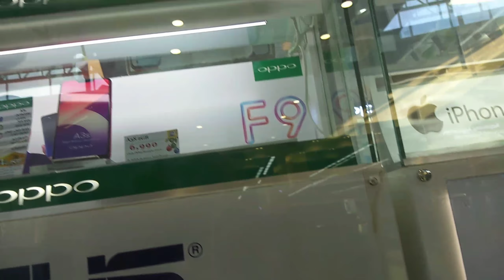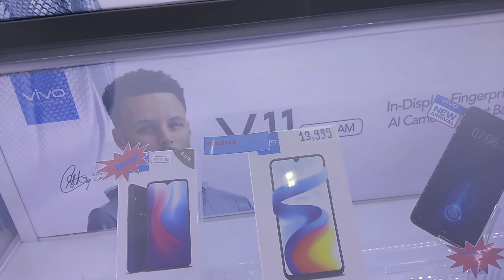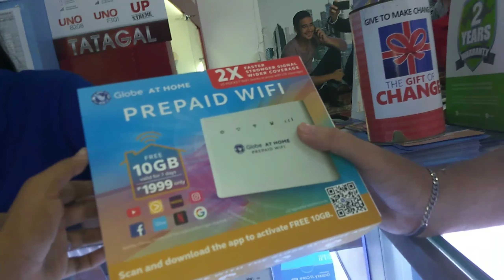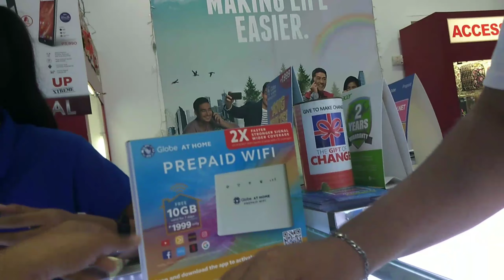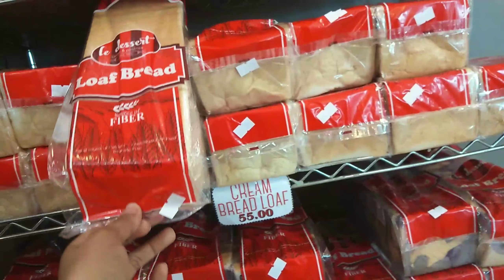PHONE CANVASS AND INQUIRE ABOUT GLOBE AT HOME WIFI || VLOG26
Hi guys, hope you enjoy watching and we would just like to say Thank you from the bottom of out heart for supporting us contineously.
Xoxo❤